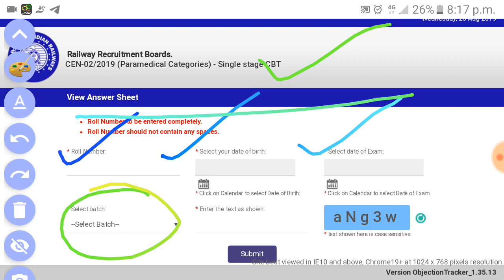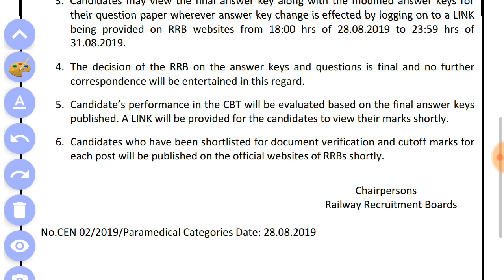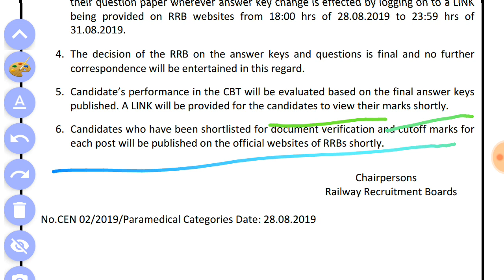rrb paramedical final answer key announced today,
download your Question paper...